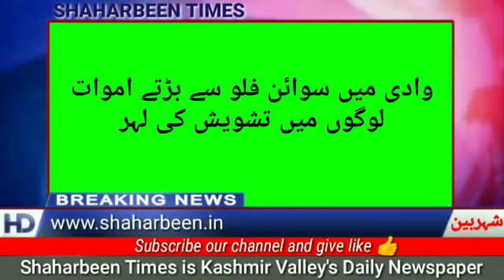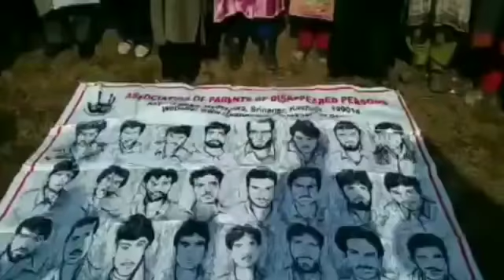Watch SHAHARBEEN morning Bulletin Swine Flu in Kashmir and more